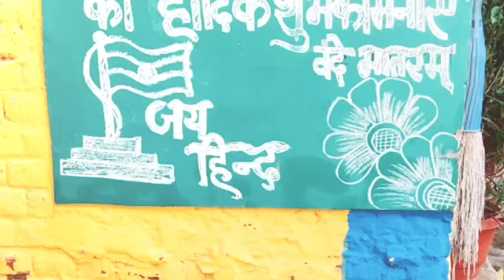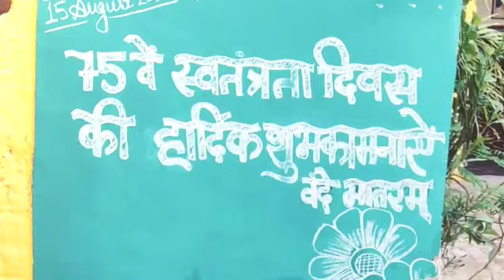15 August 2021 celebration our school